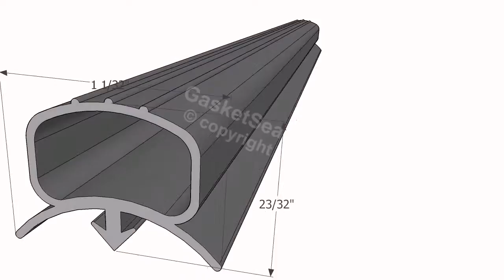672 Profile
672 Profile Used by Gasket Seal to build commercial refrigeration gaskets. Gasket Seal, LLC.